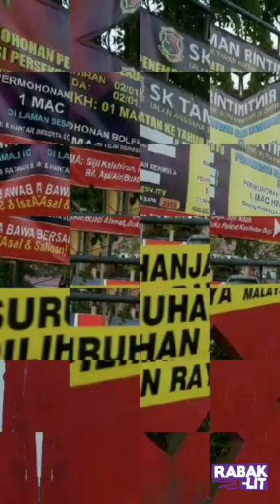Selamat Hari Malaysia 2022 Kawan-Kawan.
Sempena hari Malaysia, kami menemu ramah orang muda bertanyakan pendapat mereka tentang Hari Malaysia. Pada masa sama, adakah mengundi relevan untuk orang muda yang dahagakan perubahan.

Temuramah ini sekadar pendapat kecil, jika ada pendapat yang sedikit radikal, pastinya tidak langsung menimbulkan ketidakstabilan negara malah tidak akan mampu jatuhkan mana-mana manusia.